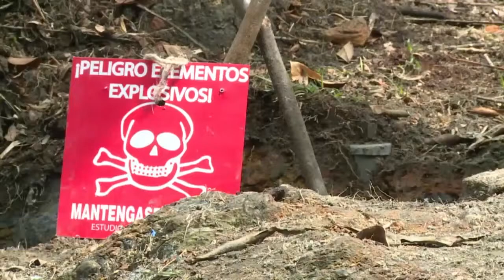Barrancabermeja territorio libre de minas antipersonal